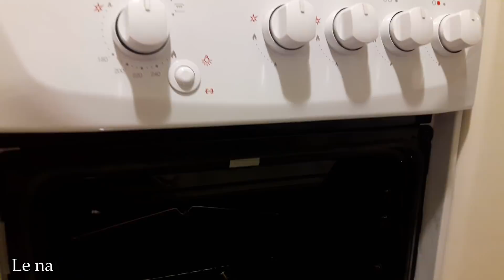ВЛОГ: КУПИЛИ НОВУЮ ГАЗОВУЮ ПЛИТУ/ НАЧАЛИ СОБИРАТЬ МЕБЕЛЬ/ УСТАЛИ ОЧЕНЬ 02.10.18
Покупать продукцию ФАБЕРЛИК со скидкой + Получить Подарок и оформлять заказы через Интернет можно по ссылке :